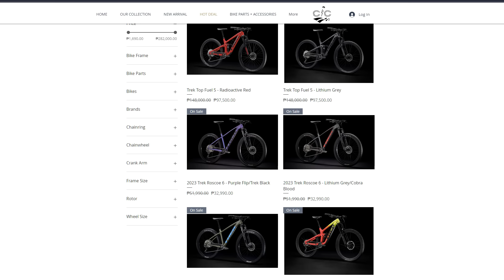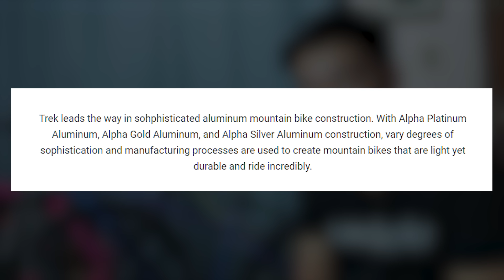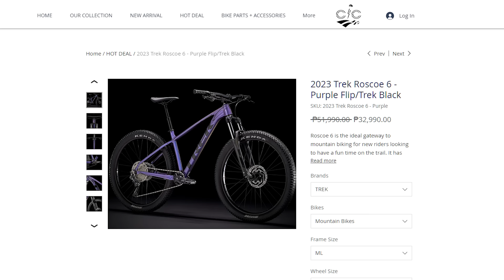Trek Roscoe 6 Bike Check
Kung plus bike ang hanap mo, para sayo ang video na to. I-bike check natin itong Trek Roscoe 6 2023 model, naka-SALE na ito ngayon. Sobrang panalo na ang price nito.

May tanong ka ba tungkol sa bike? Gusto mo magpatulong?